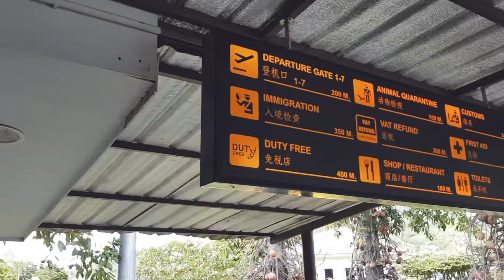Jib Bird Journey Ep.5 : สมุย Part 2/2 นอกจากทะเล คาเฟ่ก็ดีมากกก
มาจ้า มาต่อตอนจบ คาเฟ่วิวดี 2 คาเฟ่ ใครไปสมุยห้ามพลาดน้า

จุดเชคอิน
บ้านหินทราย
คาเฟ่ Summer by Coco Tam’s
คาเฟ่  The Cocoon

ติดตามเม้ามอยกับเราได้ที่ช่องทางอื่น ตามลิ้งข้างล่างเลยจ้า